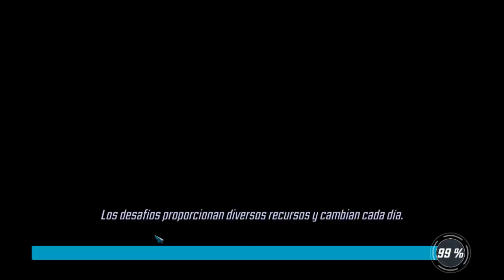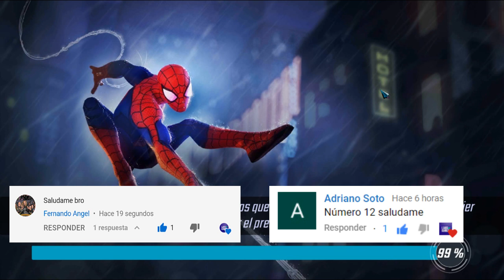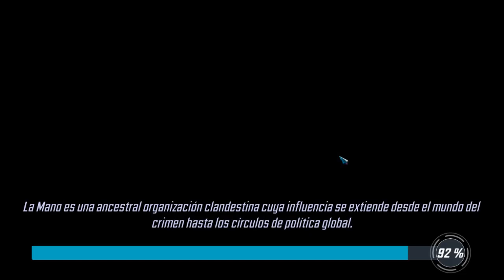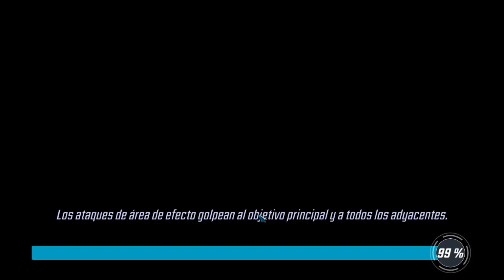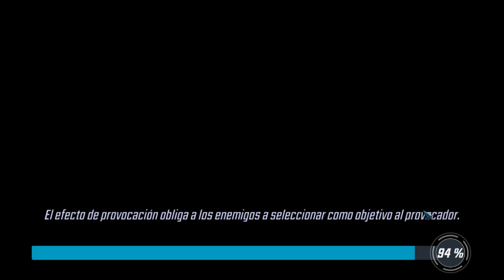MARVEL: STRIKE FORCE // ABRIENDO TODO TIPO DE ORBES, BATALLA ARENA, ASALTO Y MÁS